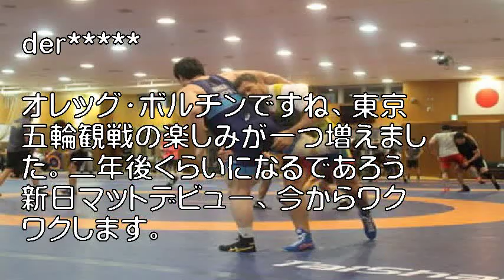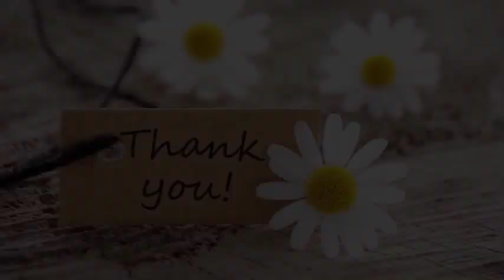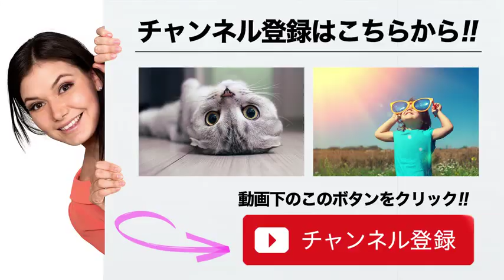東京五輪後にプロレスラー転向を決めている異色の男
日本代表陣とともに練習に励むボルチン

トラは五輪を経てライオンとなる－。

もうすでに東京オリンピック（五輪）出場を果たした後の道を決めている異色の男がいる。

 「プロレスラーですね。すっごい面白いです」。

 地毛の金髪に、彫りの深い端正な顔立ち、肉体はとても肉厚な115キロ。

そして、生まれは日本から遠く約6000キロ西、カザフスタンのリッダー。

「この前は力道山の映画、見ました」といまや通訳いらずの流れる日本語を操る体格だ。

引用:東京五輪後にプロレスラー転向を決めている異色の男

【関連動画】

引用元tako2
わらかん
Yohooニュース
NewSphere
音楽、画像